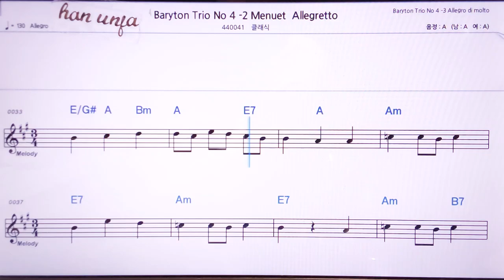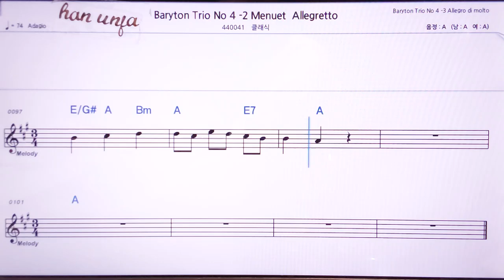💖하이든 바리톤 트리오4-2/클래식 👍MR,노래방, 악보, 코드,Karaoke With Sheet Music